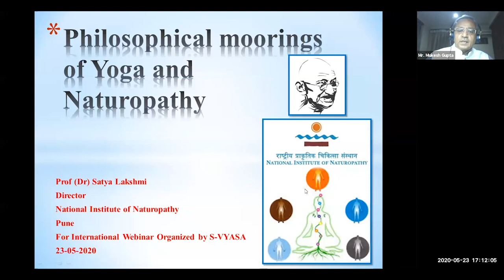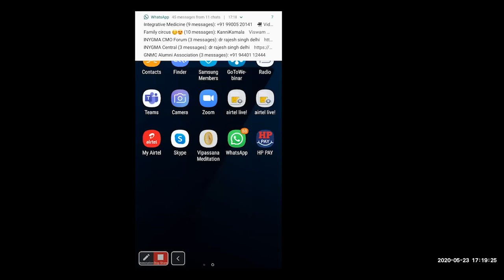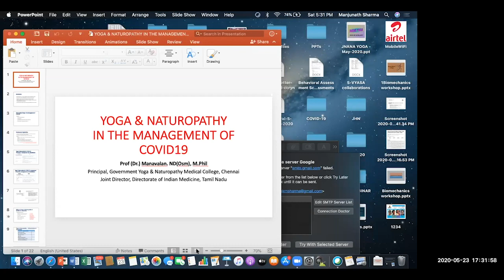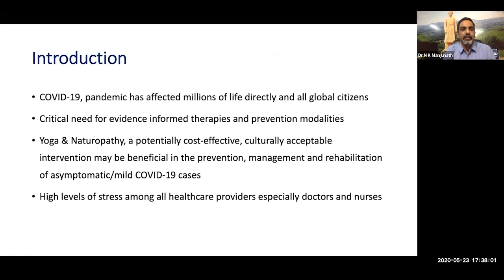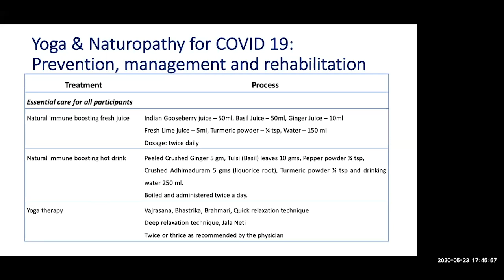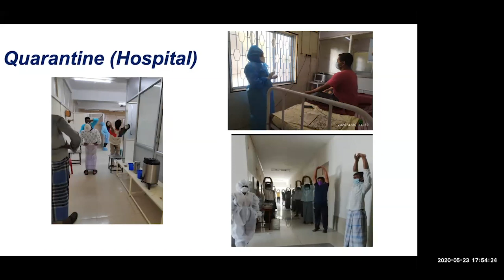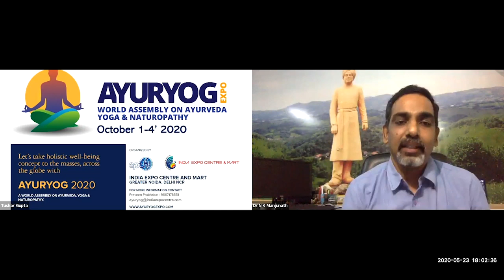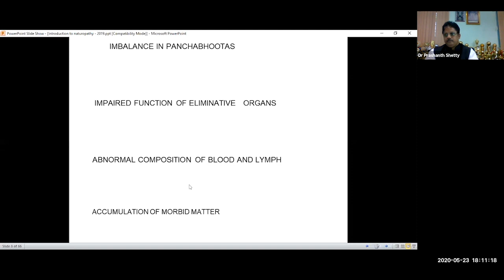Ayuryog webinar 14 - Covid-19 and Increased Relevance of Yoga and Naturopathy